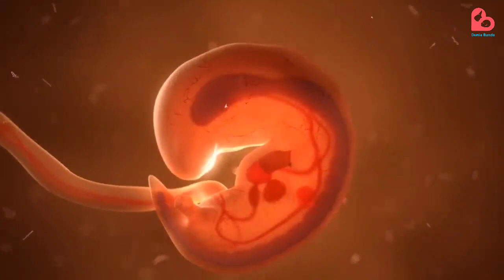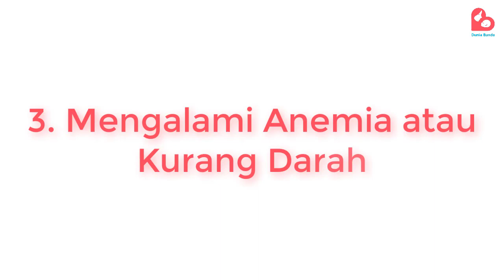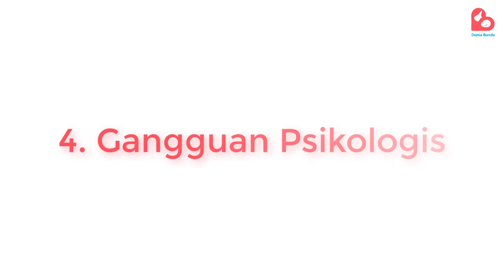WASPADA BUND.. Hal Ini Dapat Menandakan Bumil dan Janin Kekurangan GIZI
Haloo Bund!

Ada beberapa kondisi saat hamil yang bisa menyebabkan ibu hamil kekurangan gizi. Kekurangan gizi tersebut umumnya merupakan dampak dari tidak terpenuhinya kebutuhan gizi ibu hamil yang telah berlangsung lama. Namun seringkali kondisi ini telat disadari sehingga memberikan dampak buruk bagi perkembangan dan kesehatan janin. Nah agar kondisi ini tidak terlambat disadari, yuk kenali beberapa hal yang dapat menandakan ibu hamil dan janin kekurangan GIZI.